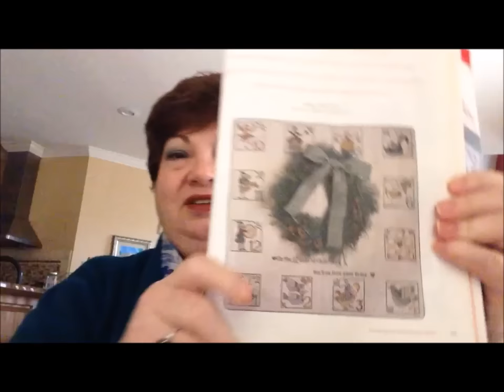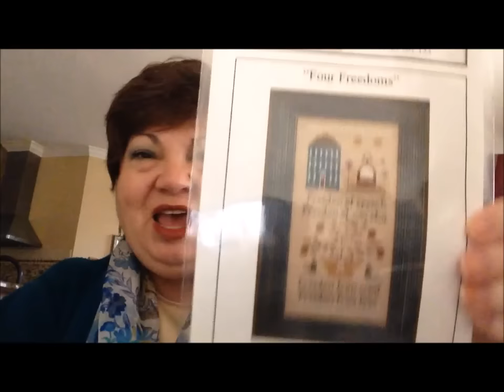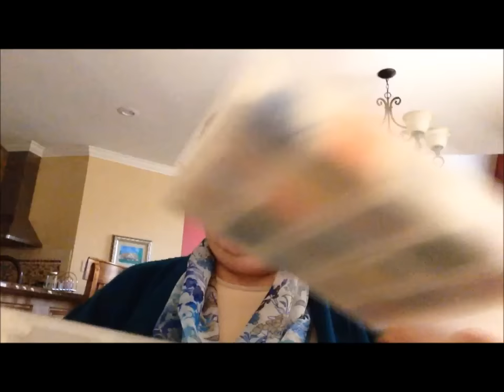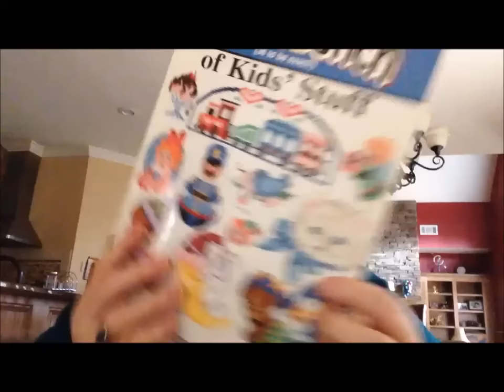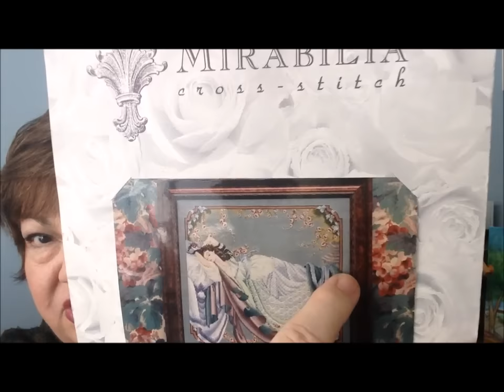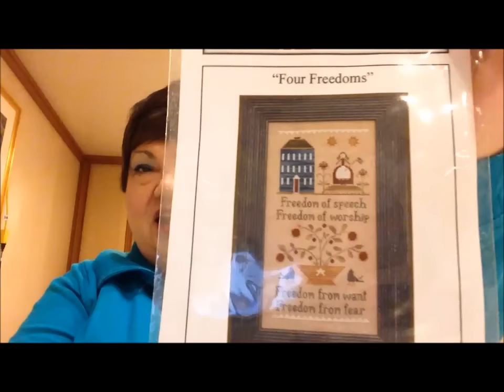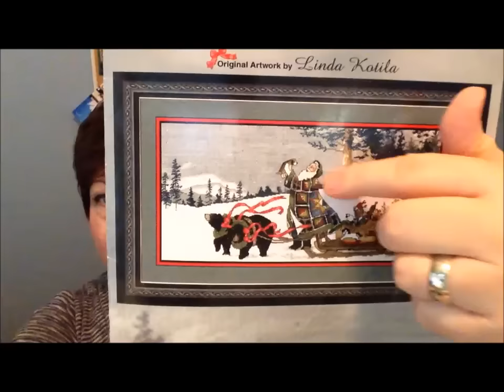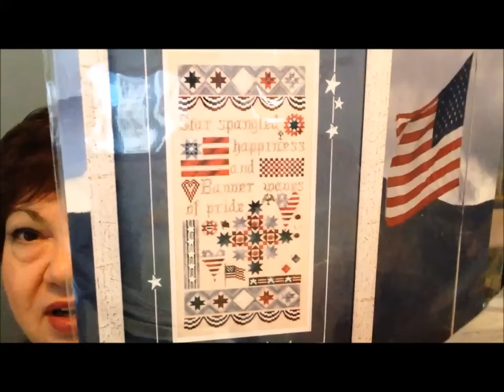Episode 28 WIP Updates, RAK's and Floss Tube Anniversary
Update of WIPS:  Sleeping Beauty by Mirabilia; 12 Days of Christmas from October, 2002 issue of Better Homes and Garden's Christmas Cross Stitch; Four Freedoms from Little House Needleworks; and Smoky Mountain Christmas from I Heart Cross Stitch.

We, The Needle is he cross stitch store in Brea, CA that is featured.
New patterns shown:
Patriotic Sampler by Jeanette Douglas Designs
4th of July Bird by Heart in Hand
Glory House by Chessie and Me